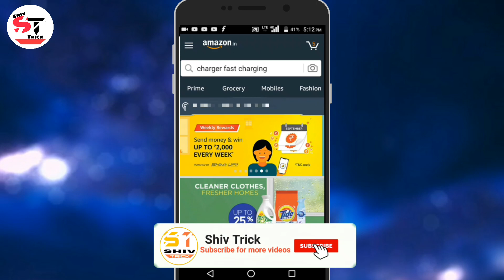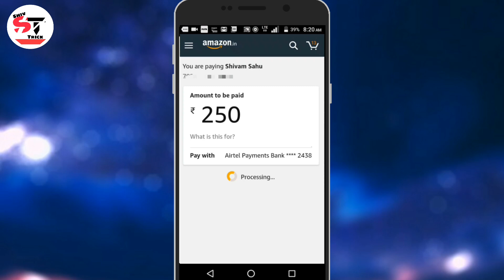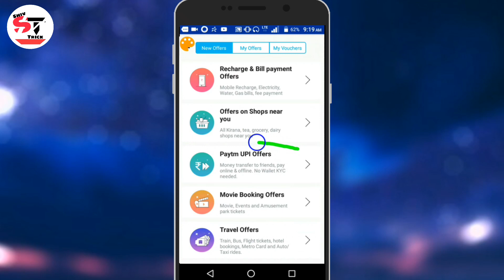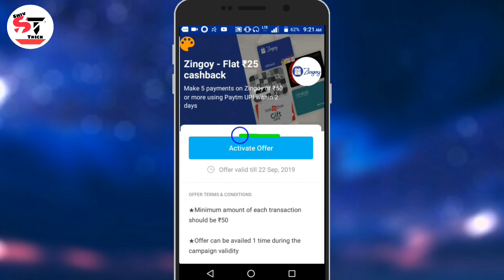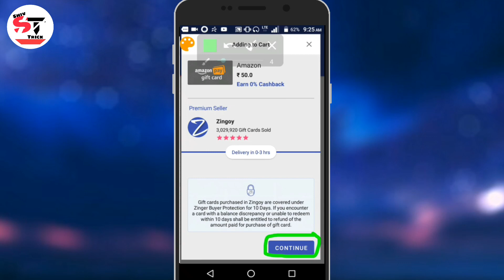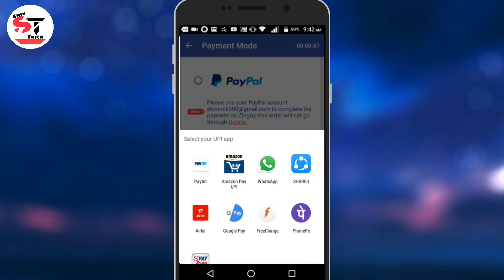Paytm New Add Money Promocode 10rs Free Paytm Cash ☺Zingoy Offer 25 Paytm Cash Earn 👌 Amazon Offer 👍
Hello Dosto
                     Iss Video Meh Apko Paytm Se Ane Wale Add Money Promocode Ke Bare Meh Btaya Ha Jisse App Free Paytm Cash Earn Kr Skte Ho Aur Zingoy sa Ane Wale Offer Ke Bare Meh Btaya Ha Jisse Aap 25rs Ka Paytm cash Earn Kr Skte  Ho Aur Amazon Sa Ane Wale Offer Ke Bare Meh Btaya Ha Toh Offer Kya Ha Toh Sabse Pehla Aap Mera Video Dekha Aur Pasand Aye Toh SUBSCRIBE Krna Na Bhule.